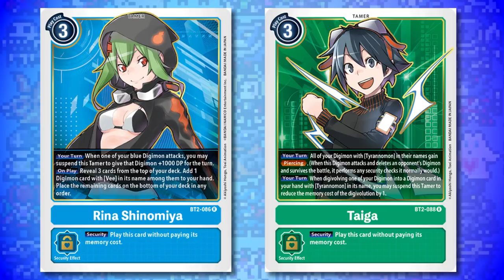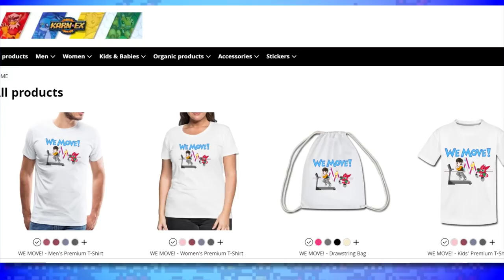Top 10 Digimon GOGGLEHEADS!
Tons of people have asked for it so I'm delivering! On today's video I rank my top 10 Digimon Goggleheads!

Rina Shinomiya spoiler skip: 04:08
Digimon Tri spoiler skip: 06:20